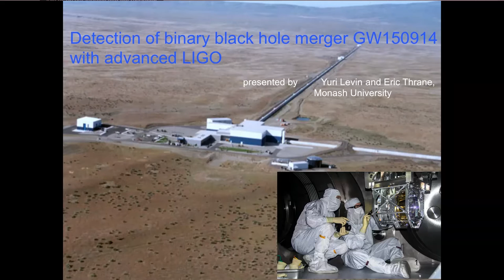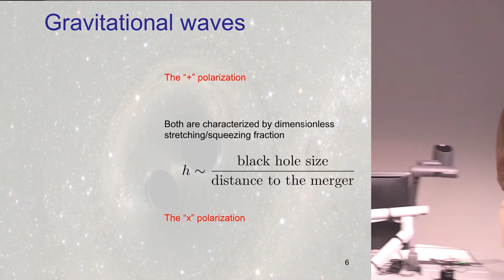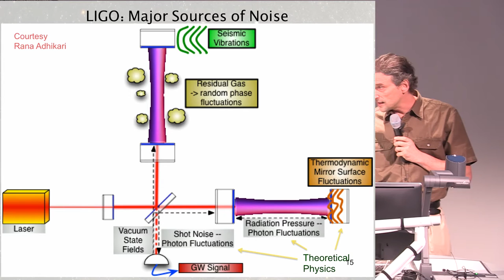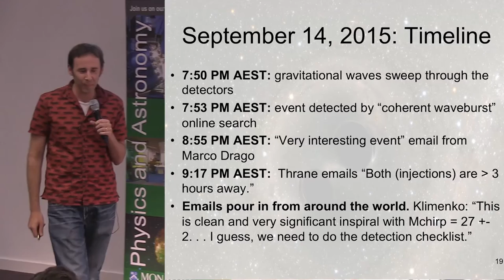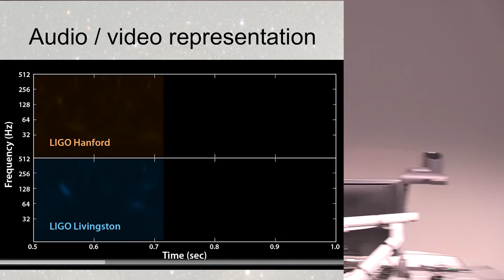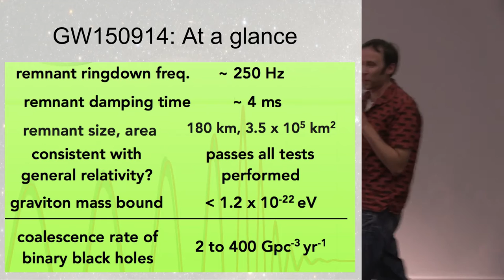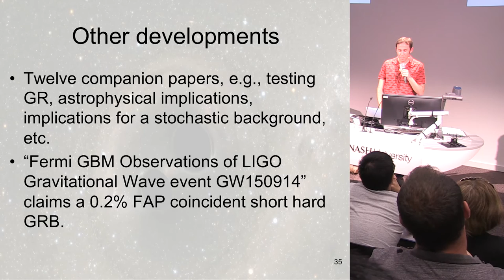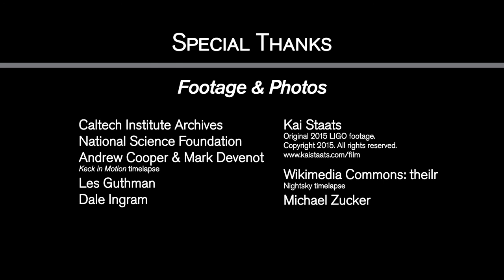Observation of Gravitational Waves from a Binary Black Hole Merger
Associate Professor Yuri Levin and Dr Eric Thrane, Monash University
On September 14, 2015, the Advanced LIGO detectors observed an unambiguous gravitational-wave signal from the coalescence of two black holes. During the 200-millisecond-long signal, three solar masses of energy were radiated in gravitational waves. This discovery is the rst direct detection of gravitational waves and the rst observation of merging black holes. The observation provides a rst look at general relativity in the strong- eld, high-velocity regime. In this talk, we trace the one-hundred-year journey from Einstein's theory of general relativity to the detection of gravitational waves by LIGO. We present evidence for the detection and discuss the astrophysical and cosmological implications. We highlight the role played by Monash in Advanced LIGO and discuss the future of gravitational-wave astronomy.